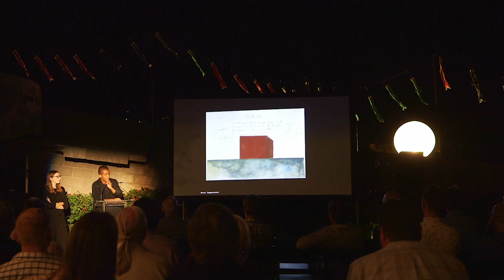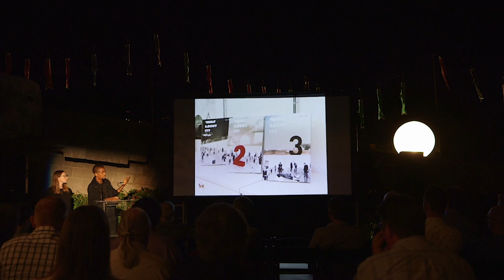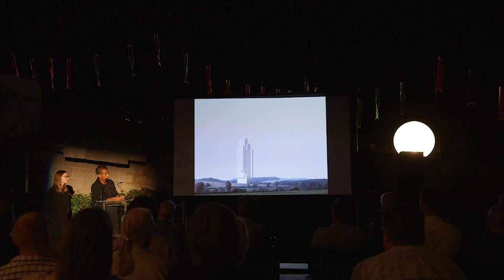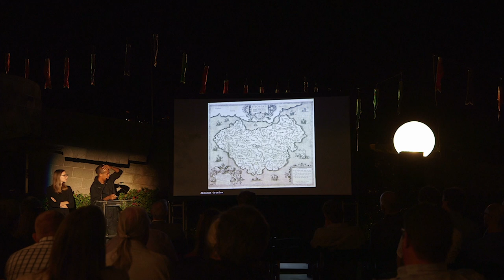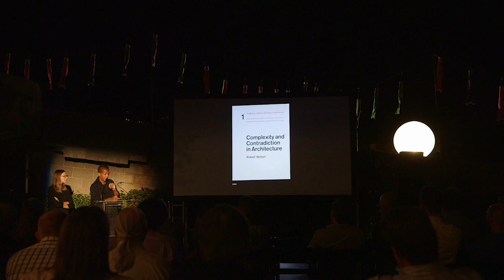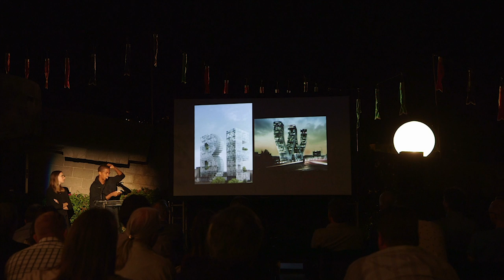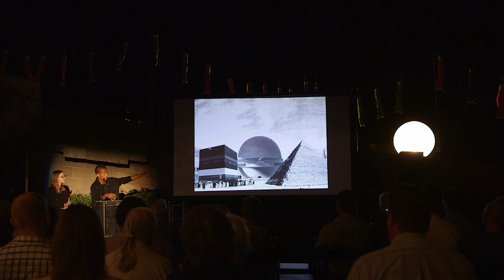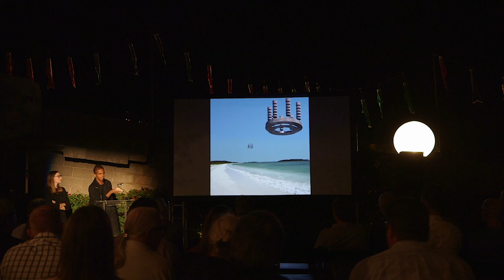Wai Think Tank_Full lecture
The David Wright House and the School of Architecture at Taliesin is proud to present a lecture by Wai Think Tank.

WAI Architecture Think Tank is an international studio practicing architecture, urbanism and architectural research. Founded in Brussels in 2008 by Puerto Rican architect, artist, author and theorist Cruz Garcia and French architect, artist, author and poet, Nathalie Frankowski WAI and its parallel artist practice Garcia Frankowski are based in Beijing, Taliesin and Taliesin West where both directors, Cruz Garcia and Nathalie Frankowski are Visiting Teaching Fellows at the Frank Lloyd Wright School of Architecture. WAI directors are also founding curators of Intelligentsia Gallery, an alternative art space in Beijing.